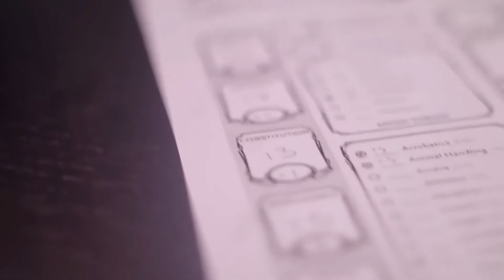발더스3 - 2019년 인터뷰 자막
I made subtitles for this video a few month ago and uploaded it as an unlisted video for embedding, because the original video wasn't receiving subtitle submissions.

원본 인터뷰 영상이 자막을 제출할 수 없게 설정되어 있어서 영상을 직접 올리는 수밖에 없었습니다.